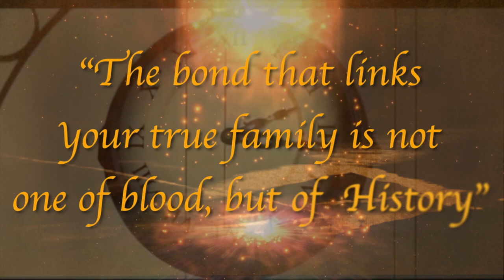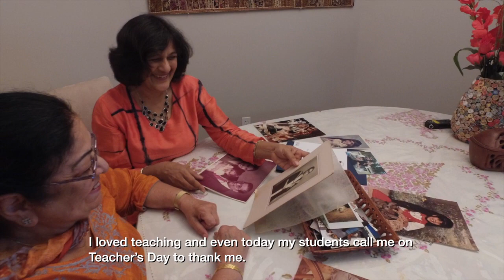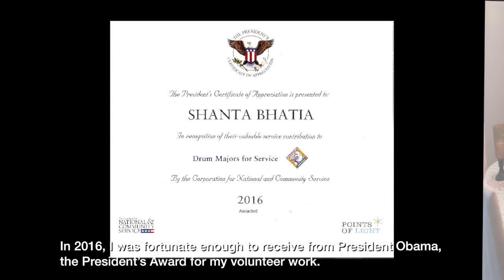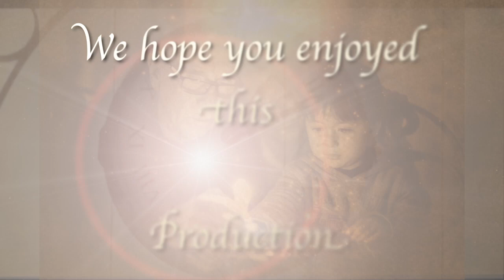LEGACY SHANTA Project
This video is about LEGACY  SHANTA Project